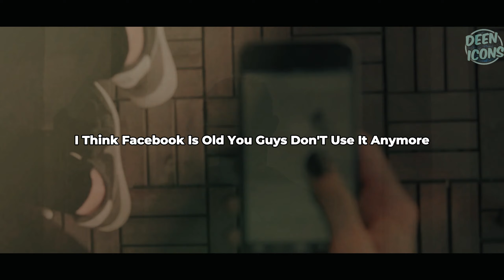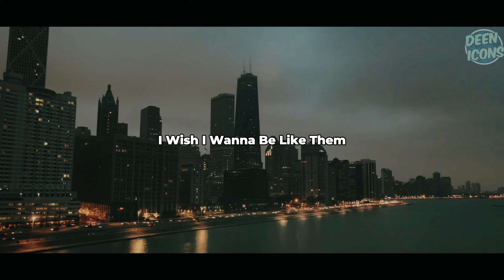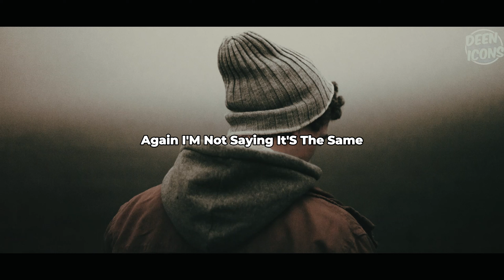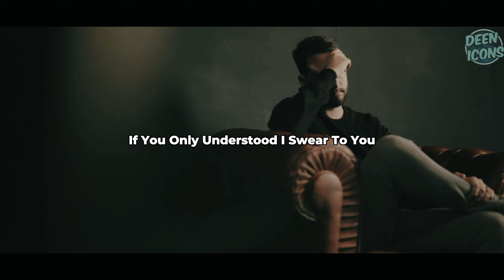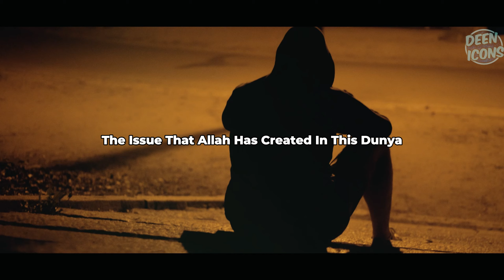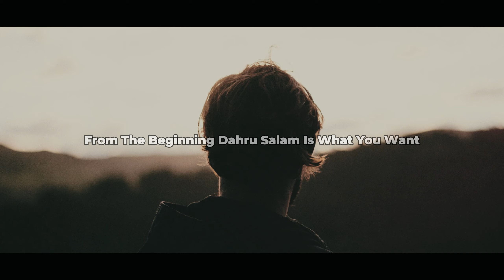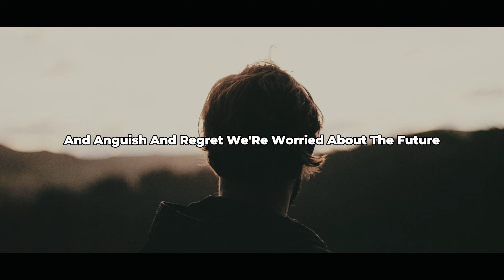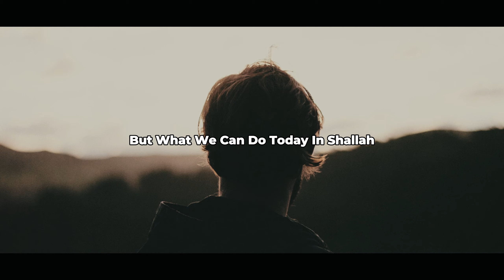Everyone Goes Through Stress!! YASIR QADHI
islamic reminders emotional
stoicism in islam
How to deal with hardships in Islam
motivational speech